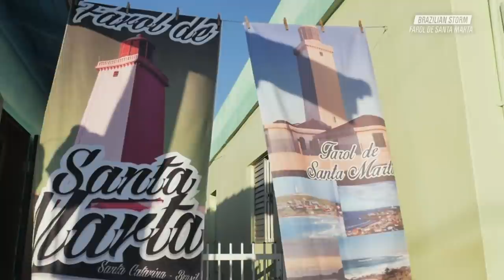Casa simples, beira da praia, carro atolado e muita onda: a viagem de Ian Gouveia | Brazilian Storm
Ian Gouveia chama os amigos Mateus Herdy, Rafael Teixeira e Marco Giorgi para passar uns dias no Farol de Santa Marta, em Santa Catarina, onde surfam uma das melhores ondas do sul. O grupo de surfistas se hospeda em uma casa na beira da praia e, como toda viagem, não podiam faltar alguns perrengues...

💭 ASSISTA TAMBÉM 💭